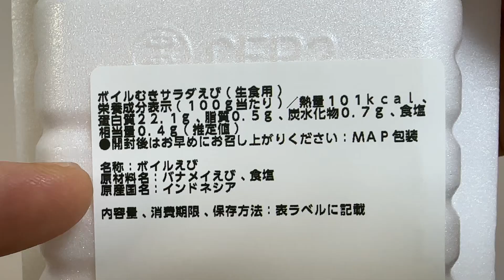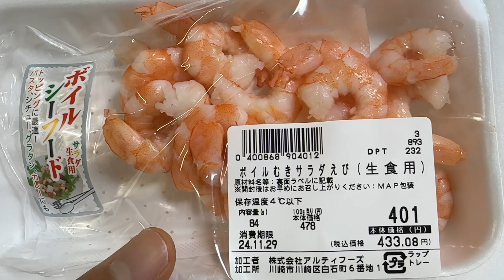【医師が勧める】イオンスーパーで買える超ヘルシー食材！！100歳まで健康にいたいならこれを買え！！ エントリーNo.2 ボイルむきサラダえび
株式会社アルティフーズ様
素晴らしい商品をありがとうございます！

今回は案件ではありません！

健康な食べ物を生産・流通されている企業を応援します！
医師が勧めるという力を事業に活かしてください！

案件のご相談はSNSのDMもしくは会社ホームページよりお待ちしています！